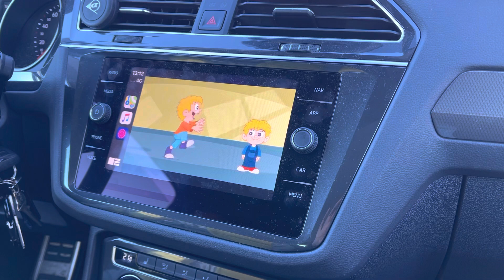Volkswagen Tiguan YouTube Apple Carplay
Call me if your need YouTube on your Carplay device : 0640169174